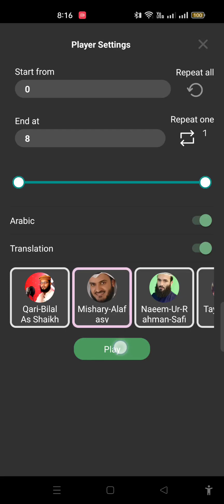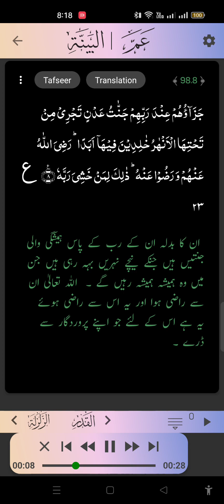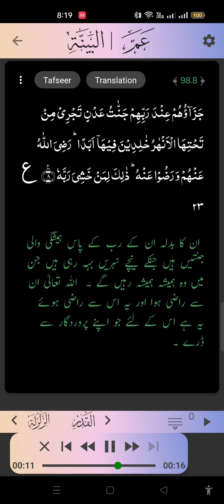قرآن پاک کی سورۃ 98